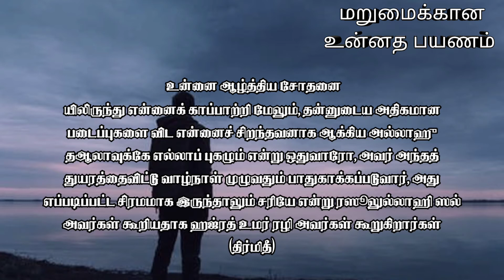Dua to seek protection from trials and tribulations | Tamil Hadees and Duas